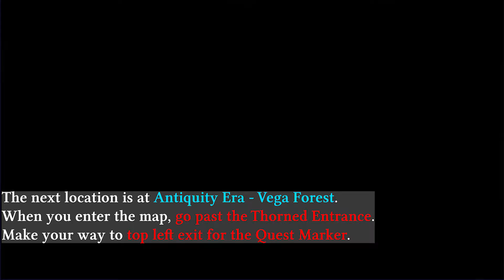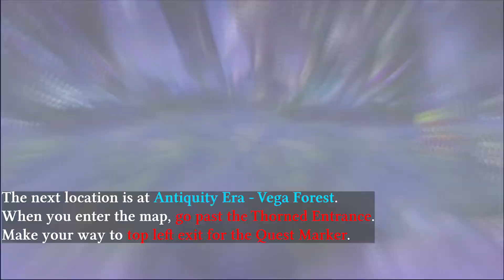Another Eden - Shadow Witch Locations and Unlock Cyrus 5-Star Form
Another Eden: The Cat Beyond Time and Space
Wonderful JRPG mobile and PC game on Steam.
In this video I go over Shadow Witch Locations and Unlocking Cyrus 5-Star Form. This is part of the Celestial Tower and the Shadow Witch Quest Line for Devilishness Revived and the Changed Sword.

00:00 - 00:34 | Intro
00:34 - 01:55 | First
01:56 - 05:11 | Second
05:12 - 06:59 | Third
07:00 - 08:40 | Fourth
08:41 - 11:40 | Fifth
11:41 - 13:01 | Sixth

Plot:
The game centers around a boy named Aldo, the game's protagonist, and his sister Feinne. The two live plain and peaceful lives in a small village, however one day the Beast King appears and seeks to use Feinne's dormant abilities to erase humans from the world, leaving the planet only for beast-kin. Aldo desperately attempts to rescue his sister from the Beast King, but a distortion in space-time occurs in the air and whisks Aldo away 800 years into the future.

Game Overview:
・Modern yet classic RPG transcending space and time
・An epic story across the Antiquity, Present, and Future, from master storyteller Masato Kato (Chrono Trigger)
・Including the main theme written by Mitsuda Yasunori, an original soundtrack with over 60 songs performed by orchestras and folk instruments

World:
Go on an adventure in a world that spans multiple continents and three time periods -- Antiquity, the Present, and the Future.

Game System:
Defeat your enemies using a highly-strategic turn-based battle system.

There's an incredible amount of content including individual character quests, subquests, episodic stories, and mini-games!
Experience a variety of story settings ranging from a dream-like school to the adventures of a wandering cat.